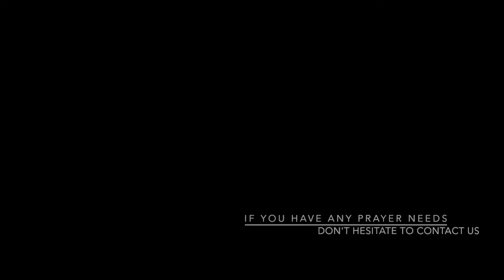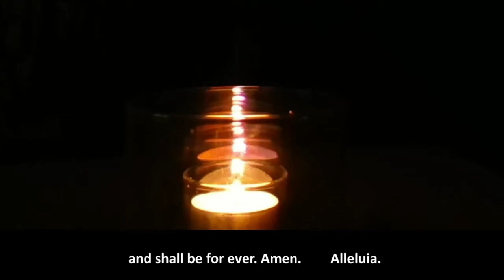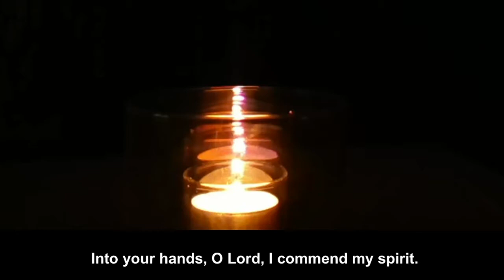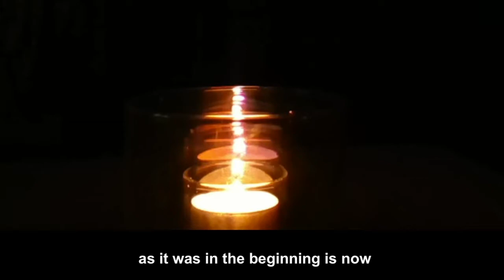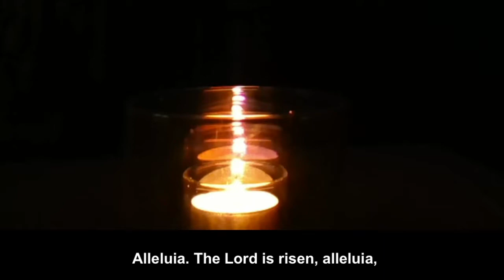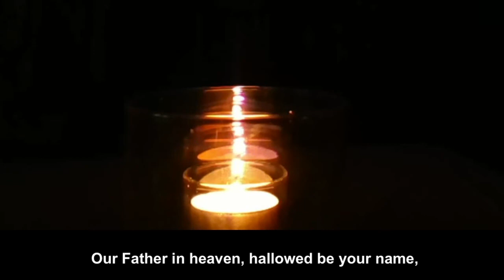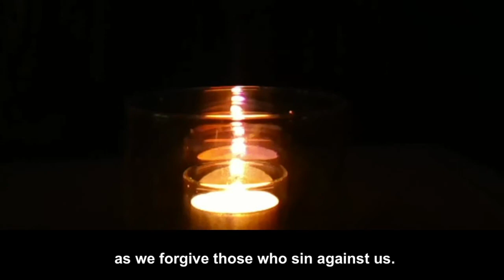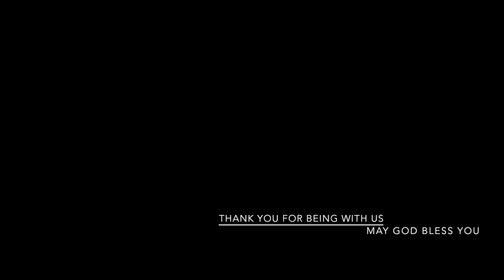Compline (night prayer) - Sunday, 17 May 2020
The close of day brings us before God to reflect, prayer and thanking Him for the day now past, to resolve to be different in the places where we fell short. This done, we take everything of the day and hand it over to God's safe keeping and retire to bed and sleep.

Cheaper than a shrink and kinder than our critics :-)